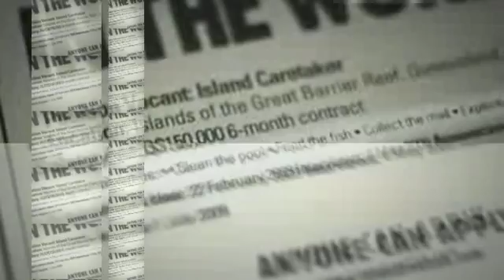anglais tache finale1